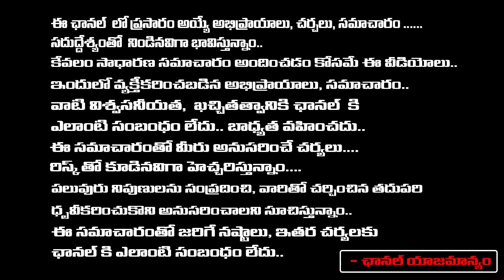మకర రాశి గురు వక్రగతి వల్ల ఈ నెలలో జరగబోయేది ఇదే చిన్న పరిహారంతో ఊహించని మార్పులు | RedTvBhakthi